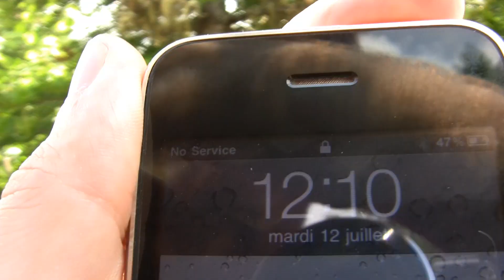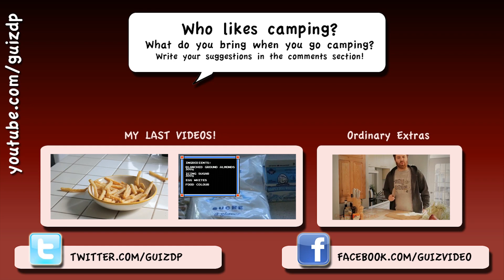Geek Camping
Guiz de Pessemier AKA GuizDP makes Geek Videos. He's also a Red Head!

On this channel you will see "Stop Motion", "Pixel Art", "Musical Parodies", "8 Bit Comedy" and a LOT of Retro Gaming cartridges!